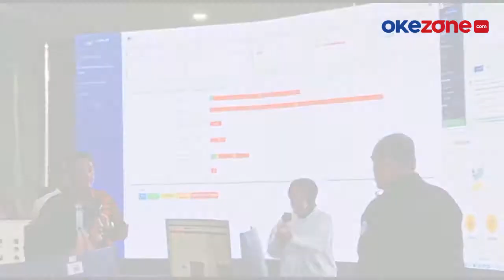Cerita Mensos Risma Usai Tunaikan Ibadah Haji 1443H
Menteri Sosial (Mensos) RI Tri Rismaharini menceritakan pengalamannya melakukan ibadah haji 1443H/2022.Selama melaksanakan ibadah haji mulai 3-18 Juli 2022 lalu, Mensos mengaku tidak merasakan panas sama sekali.

Padahal diketahui cuaca Arab Saudi rata-rata suhu mencapai 40-50 derajat Celcius. Dua Minggu disana, Risma tak mengalami kendala dalam pelaksanaan ibadah haji di Arab Saudi. Hanya saja jelang keberangkatan ke tanah suci, nama Risma sempat dalam daftar penumpang salah satu maskapai.

Terkait Protokol Kesehatan untuk mencegah Covid-19 di Arab Saudi, Risma menilai kini berangsur-angsur longgar.

Reporter : Widya Michella Nur Syahida